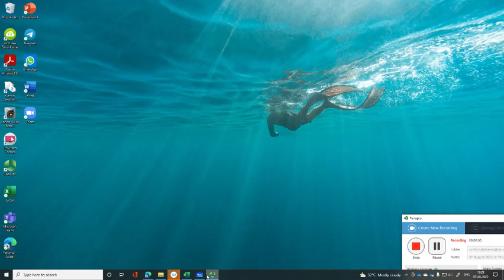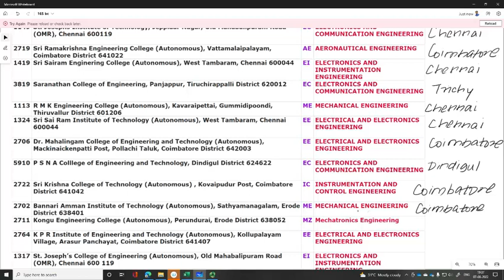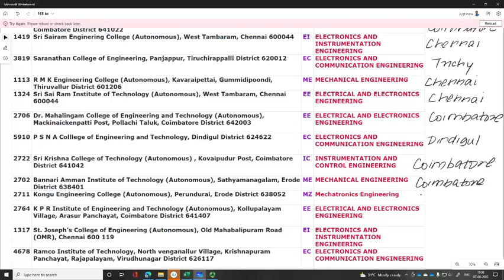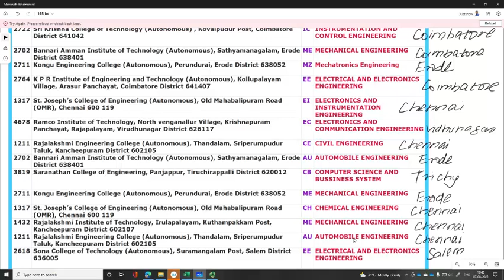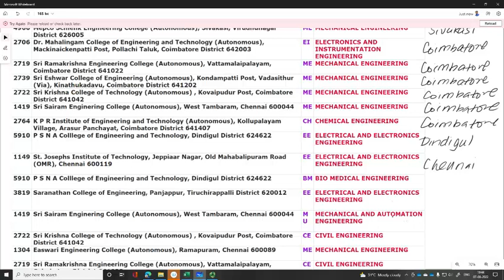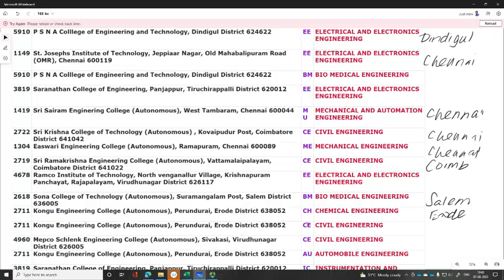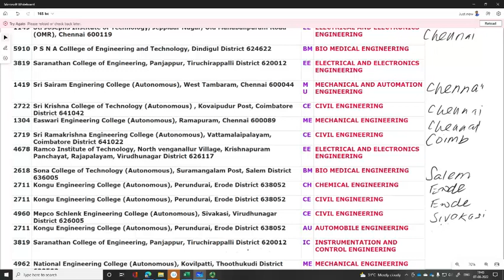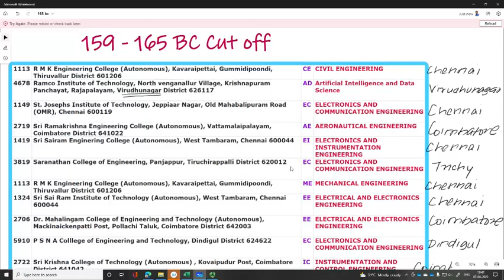39000- 45000 Rank overall| BC Choices | TNEA 2022 Guide | choice list pdf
Overall Choice List in Pdf based on TNEA2021 final allotment